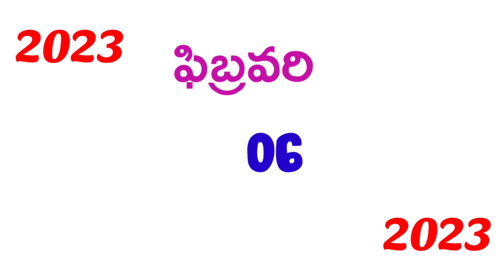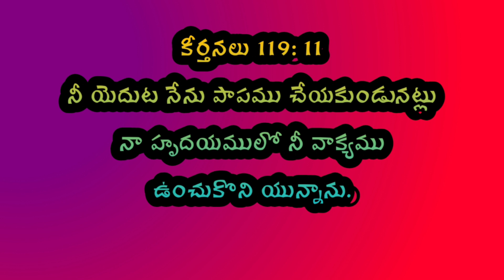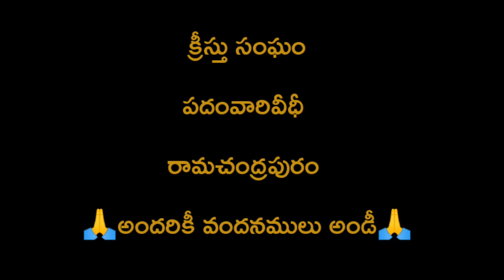ఈరోజు దేవుని వాక్యము 06-02-2023 సోమవారం